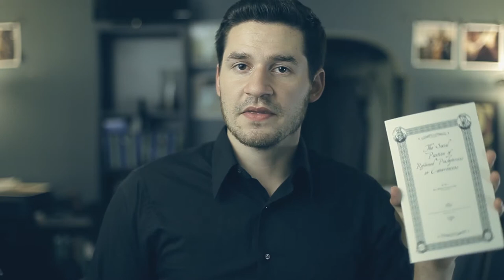The Social Position of Reformed Presbyterians or Cameronians | Covenanter Pamphlets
The Social Position of Reformed Presbyterians or Cameronians -by William Sommerville.

This pamphlet is also available for purchase as an individual pamphlet.